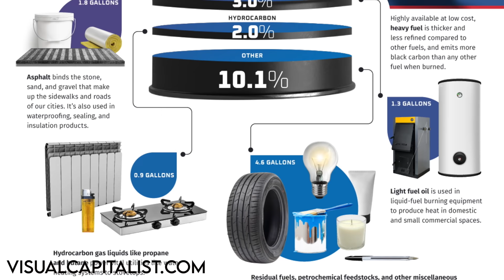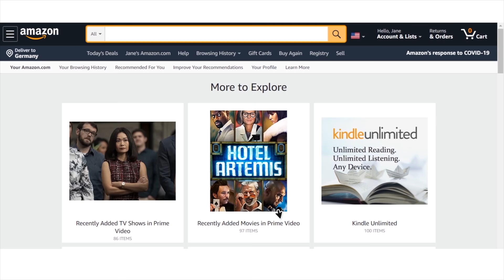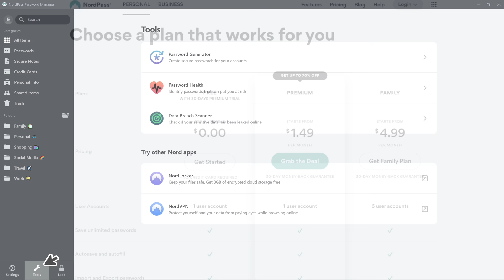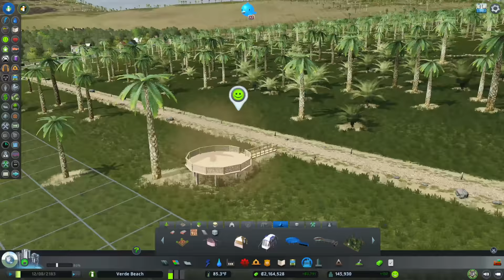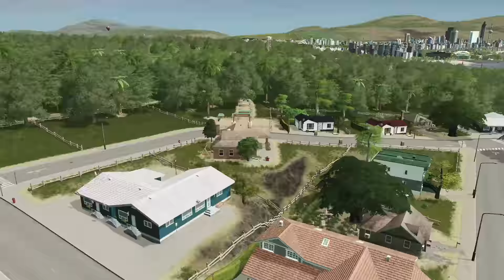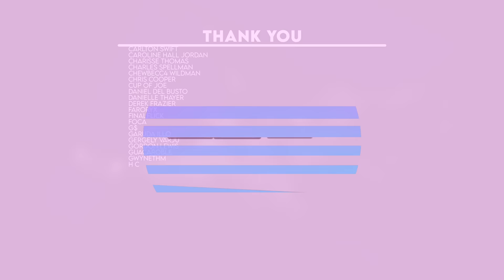How to Build a FANTASTIC Wildlife Overpass & Nature Reserve | Verde Beach 82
Hello and welcome back to Verde Beach!  Today we're going to talk build a fantastic wildlife overpass and urban nature reserve.  This time around, we're going to make the forest feel REALLY dense, so that visitors feel like they're out in a forest and nowhere near the city.  In addition, we'll build a neighborhood around the reserve.  We'll also discuss some of the controversy surrounding the last episode's oil industry. Enjoy!

MY MUSIC

MY GEAR

CHAPTERS
Introduction and Oil Discussion – 0:00
NordPass and Nick Cage - 4:15
Wildlife Overpass - 5:30
The Biggest Nature Reserve in the County - 10:05
Paths and Ways into the Park - 12:48
Views from the Park - 20:55
I like fences - 25:09
Details make the Park - 30:48
Setting up a new neighborhood - 41:29
I like trees - 42:33
Park tour - 45:51
Odds and Ends - 46:51